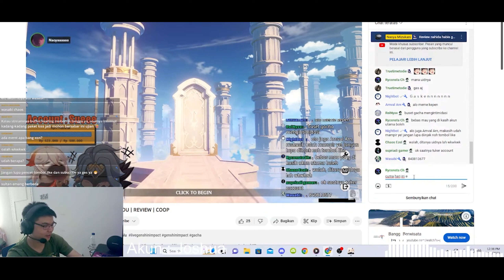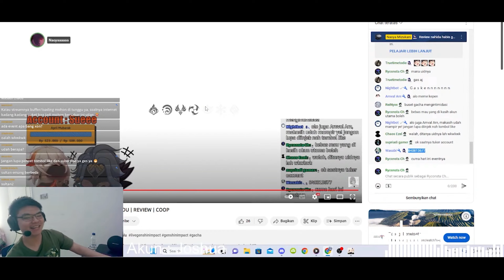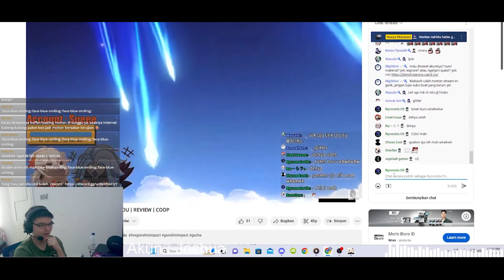Highlight gacha nahida & nilou | Monales | Genshin Impact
Saya ingin mengucapkan congrats untuk semua yang gachanya wangy dan yang kalah rate jangan putus asa tetaplah explore buat nguli primogem hiya wkwkwk. Congrats juga untuk para pemenang GA wasabi & truetimetodie yang sudah mendapatkan mona kemarin di banner nahida dan juga nilou, kalian dapet mona malah saya yang kena garem ya wkwkwk.
Bagi yang sudah daftar mohon tunggu antrian ya, kalau udah gilirannya aku bakal panggil untuk PM USER dan PW ya.
►PM Discord : C L O U D#5957
↓ Yang mau support aku lewat donasi silahkan ↓
(mediasharenya jangan yang aneh aneh ya terima kasih!!)